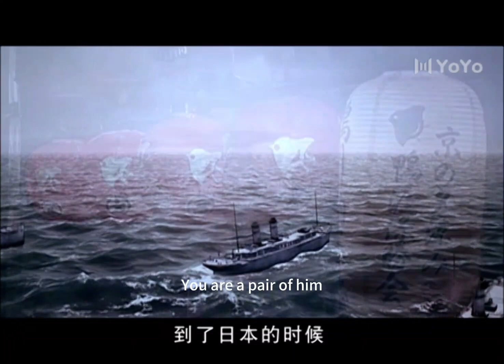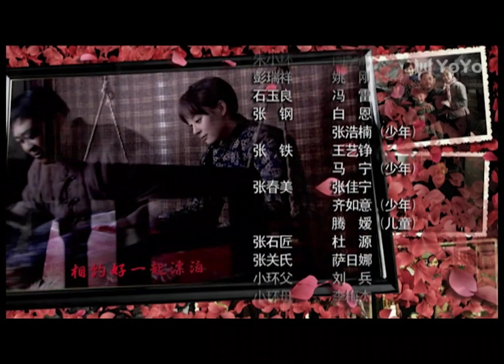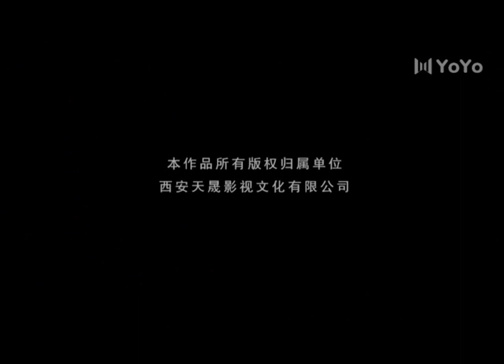Aunt Duoho 34 (Sunli ,Jiangwu，Yan Xuejing)💖 |小姨多鹤|💖ENG SUB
Drama title：Aunt Duoho
Starring:Sunli ,Jiangwu，Yan Xuejing
Plot:In 1945, Japan was defeated. Japanese woman Takeuchi Duhe (played by Sun Li) was rescued by Zhang Shijiang (played by Du Yuan) and her wife Guan Xiaojiao (played by Sarina) while fleeing. In order to repay the kindness of the Zhang family, Duohe promised to give birth to a child for Zhu Xiaohuan (played by Yan Xuejing), the second daughter-in-law of the Zhang family, who was infertile. In the following years, Duohe gave birth to a daughter and a second son for Xiaohuan's husband Zhang Jian (played by Jiang Wu). At this time, Duohe had no hope of returning to China, and with the liberation of the new China, marriage between a man and two women was no longer allowed. She could only change her identity. Xiaohuan's sister and the child's aunt continued to be the mainstay of the family. Life. Since then, Duohe and the Zhang family have experienced ups and downs together, but family affection and will have also allowed them to overcome many difficulties together.